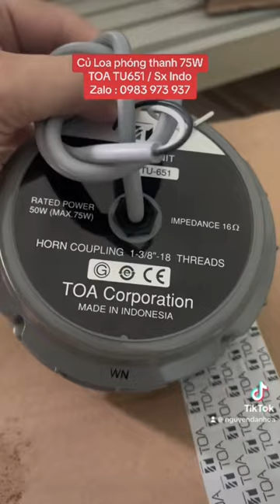Củ Loa phóng thanh 75W TOA TU-651 (Indo)